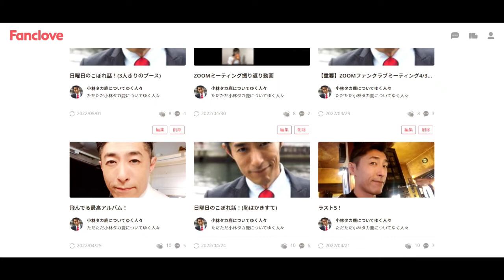小林タカ鹿ファンクラブ切り抜き動画「「三島由紀夫VS東大全共闘」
小林タカ鹿に投げ銭したいときは、こちら！

「NISSANあ、安部礼司」の安部礼司役、声優・俳優の小林タカ鹿です！ デイリーコラムっぽく、ワンテーマでお喋りしていきますねー♪